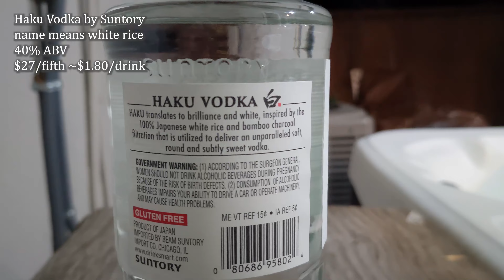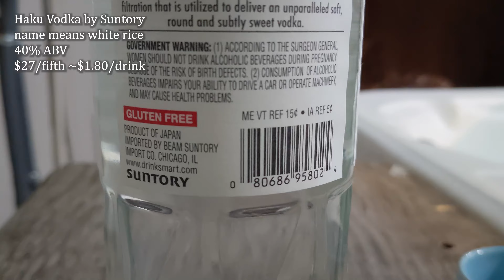Vodka for Weebs - Episode 79 Haku Vodka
Shot Glasses Now Available!

Suntory is back at it with a vodka made from rice filtered through charcoal bamboo. But is it good enough to make Link give it a chance over gin?

0:00 - Intro
0:44 - Product Overview
2:47 - Drink and Review
5:25 - Conclusion